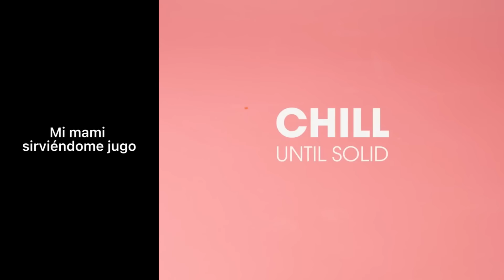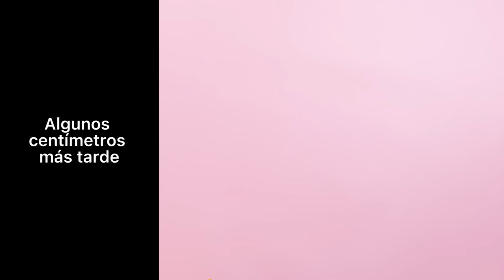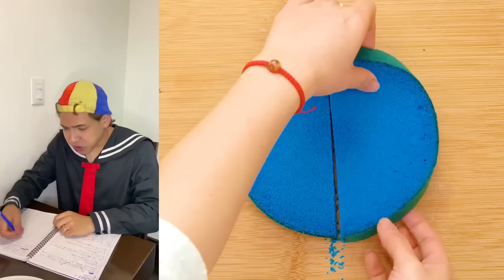✌ Colección tiktok de Ruben Tuesta 2024 || MORIRAS DE RISA 🤣 || #356